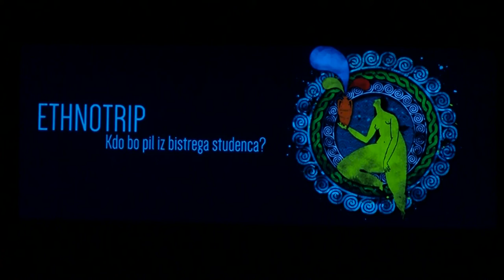Ethnotrip - Speivaj nama Katica (live)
Concert Hall Lendava 2016

Vocal: Tjaša Šimonka
Violin: Miha Kavaš
Keyboards: Primož Kramberger
Bass guitar: Aleksander Varga
Drums: Tomi Došen

Video production: ND videostudio
Sound technician: Željko Marušič